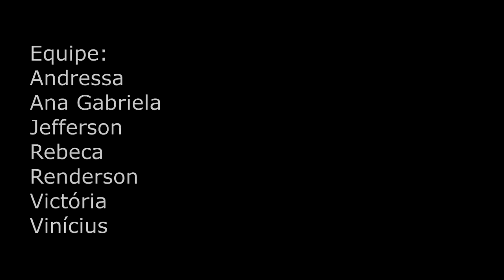O novo rei | Lição de liderança para crianças